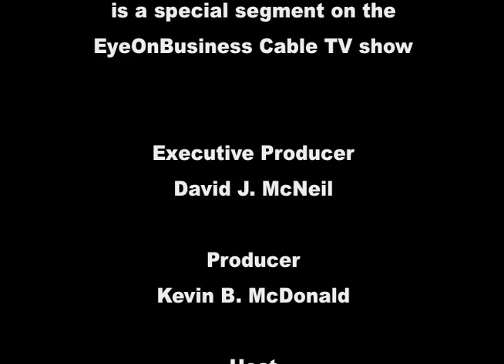EOB - The Berkus Report 03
THIS IS THE UPDATED VERSION:
Super-Angel, Dave Berkus, tells stories from BERKONOMICS to help entrepreneurs learn valuable lessons for success.

Dave Berkus is a noted speaker, author and early stage private equity investor. He is acknowledged as one of the most active angel investors in the country, having made and actively participated in over 87 technology investments during the past decade.